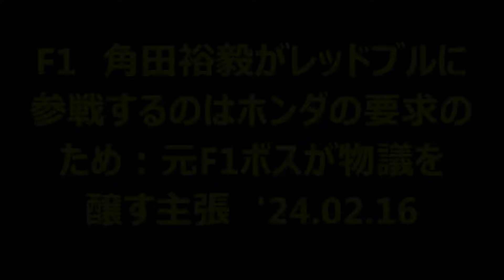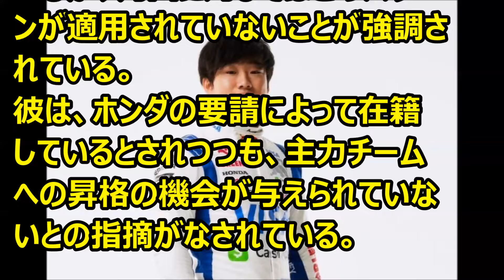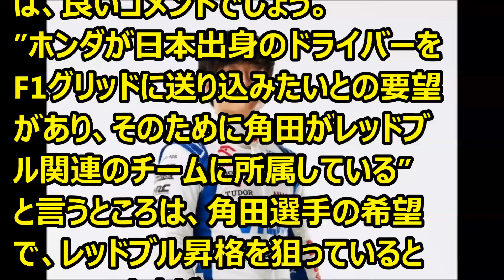F1 角田裕毅がレッドブルに参戦するのはホンダの要求のため：元F1ボスが物議を醸す主張 '24 02 16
Ｆ1情報　角田選手についてエディ・ジョーダンが語っています。